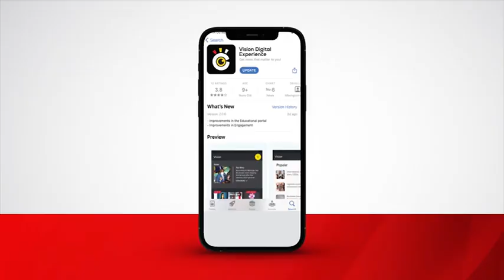Govt focus is on strategic incentives to boost economy